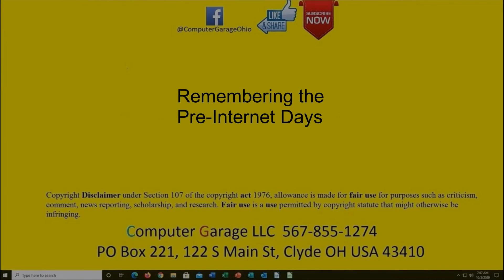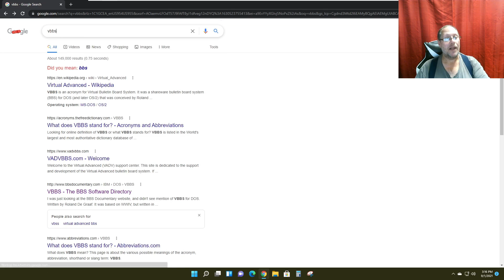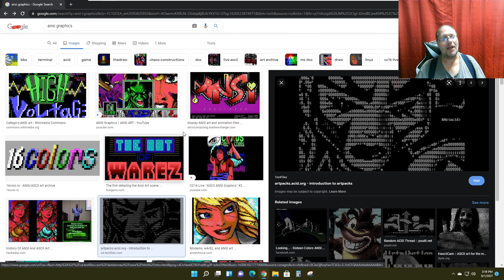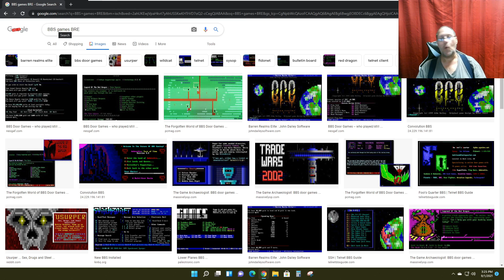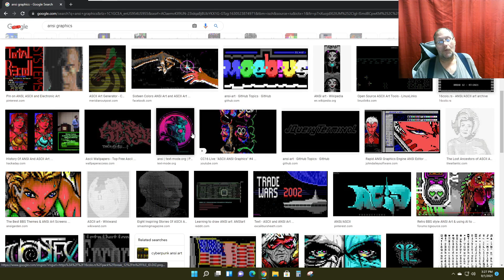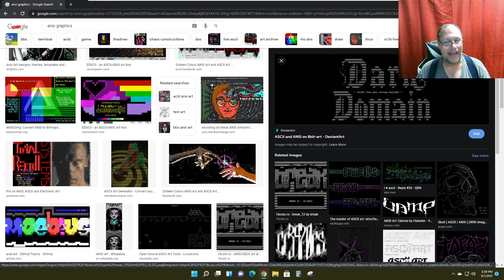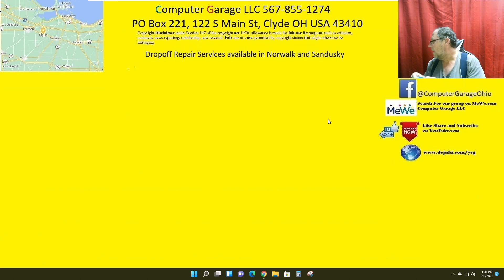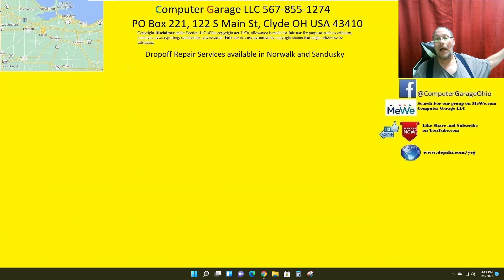The Pre Internet Days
Before The Internet, there were 1000's of computers around the world talking to each other via BBS, referred to as electronic bulletin boards. Sending an email took days, but it was still faster than the postal service. Wanted to play a multiplayer game. Yea, well, it existed but not in the same get-it-now, get an instant result like games of today. You sent your attack, and you waited...and you waited. and you waited. and if technology blessed you, you would get the result back in 4-5 days. let me repeat that so the kids in the back can hear that. DAYS!

It was a simpler and more expensive time.

Give a big THUMBS UP if you found this video helpful